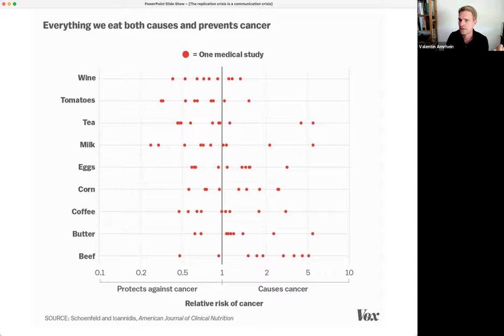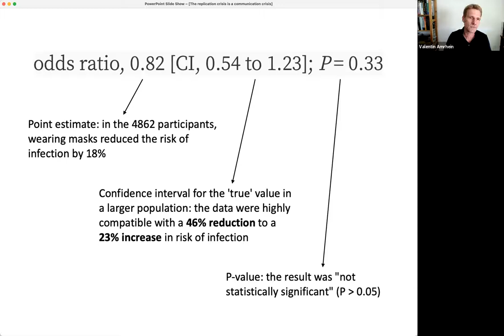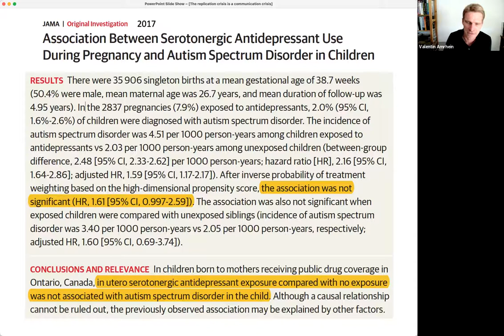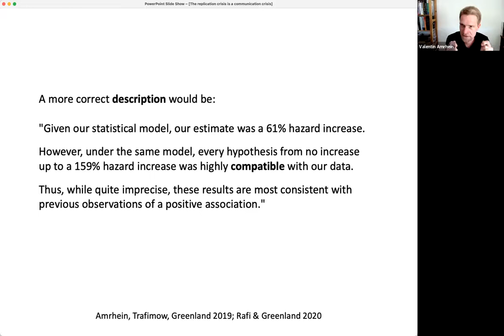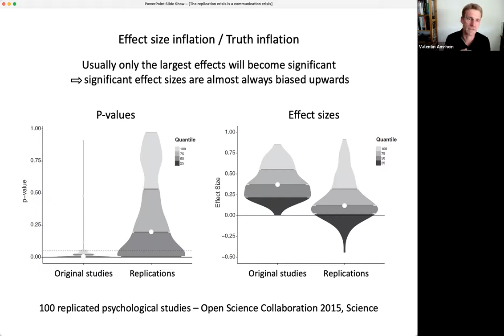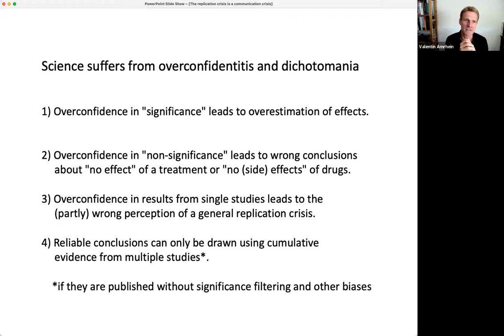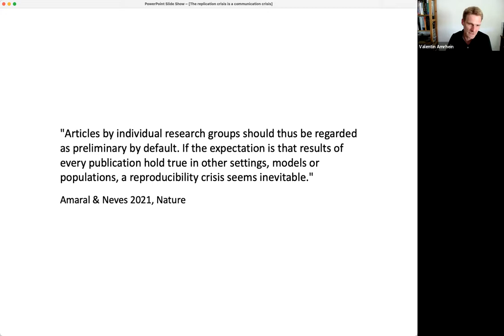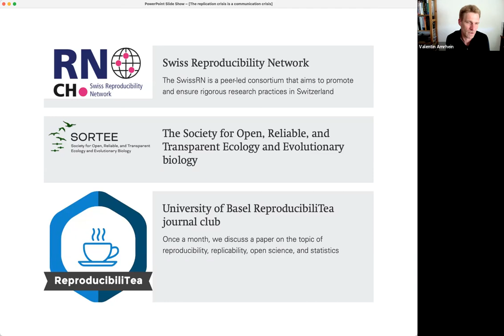Open Science Basel Year 2 #1 - Valentin Amrhein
First lecture of the second year of the Open Science Seminar Series at the University of Basel. Presentation by Valentin Amrhein on replication, communication, and inferential statistics.

This talk also belongs to the Basel ReproducibiliTea Journal Club.